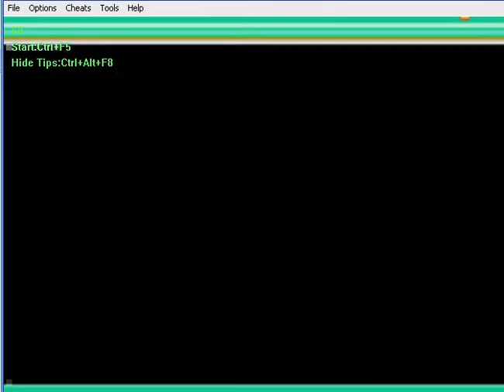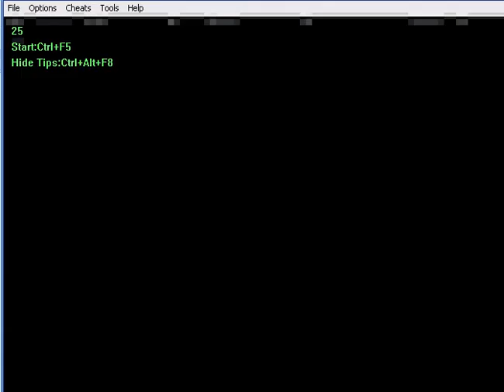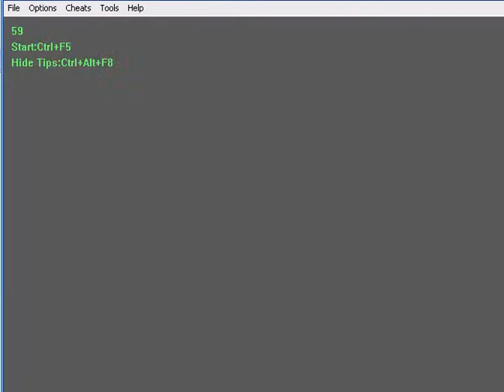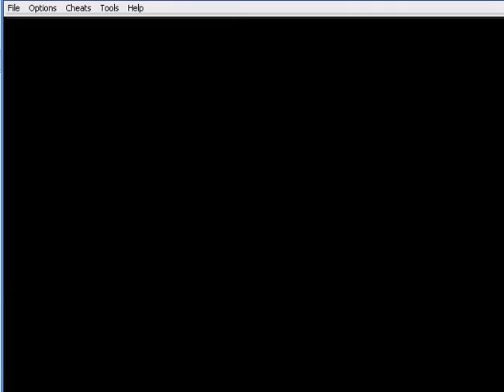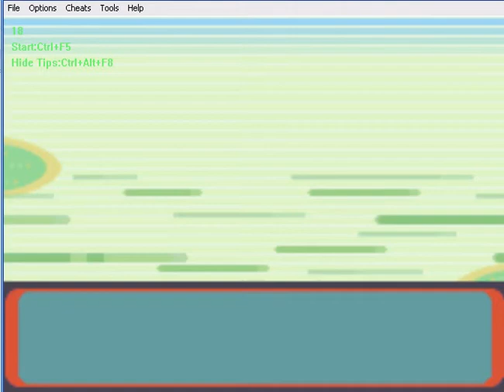Pokemon Emerald part 7: Training up Aron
Nothing of note happens in this part but battles.